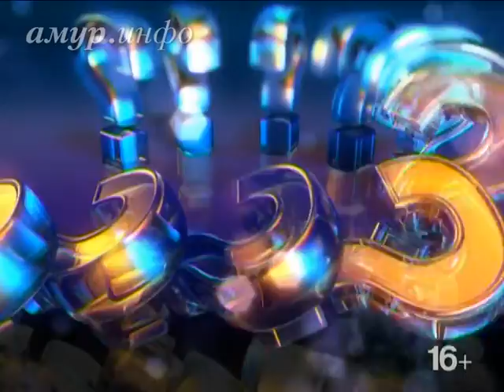Максим Борзунов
заместитель главного врача по акушерству и гинекологии городской больницы Ссылка на сайт